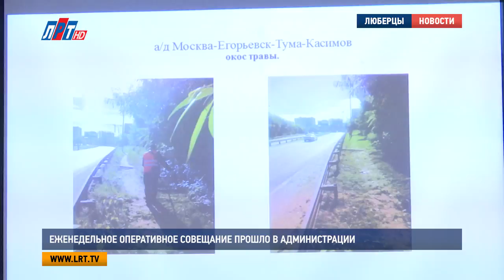Еженедельное оперативное совещание прошло в администрации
Еженедельное оперативное совещание прошло в городском округе Люберцы.  Итоги минувшей недели подвели руководители структурных подразделений и органов администрации.
Более 1800 люберчан обратились за помощью в правоохранительные органы на минувшей неделе, 57 заявлений стали поводом для возбуждения уголовных дел. Всего за отчетный период стражам порядка удалось раскрыть 54 преступления. По словам Евгения Романцева, на дорогах муниципалитета произошло 114 дорожно-транспортных происшествий, из-за которых пострадали 5 человек, один погиб. Особо начальник Межмуниципального управления МВД России отметил ситуацию с ремонтными бригадами, работающими во многих школах округа.

Евгений Романцев, начальник Межмуниципального управления МВД России
«Проверки показывают, что среди других, то есть, этих всех бригад очень много людей, которые не зарегистрированы в РФ работают, и практически очень много судимых, которых пробиваем по базе, от 5 – 6 раз судимы, и работают на школах».

Далее выступил Максим Катаев, заместитель начальника Люберецкого пожарного гарнизона. Он отметил, что пожарная обстановка в городском округе спокойная. Всего за неделю произошло 1 пожар, частично обгорела кровля жилого дома, пострадавших нет. Александр Проворов доложил о ходе выполнения губернаторской программы «Мой подъезд» в Люберцах. По его словам, на сегодняшний день в округе отремонтировано 778 подъездов, это порядка 60% от общего объема работ. Кроме того, на совещании была озвучена степень подготовки ЖКХ к предстоящему отопительному сезону.

Александр Проворов, заместитель главы администрации г.о. Люберцы
«27 июля состоялась комплексная тренировка органов управления и сил звена Московской областной системы предупреждения и ликвидации ЧС городского округа Люберцы, отработаны действия по ликвидации ЧС, связанные с пожаром на газовой котельной».

О состоянии дел в дорожном хозяйстве на территории городского округа Люберцы рассказал начальник отдела Раменского подразделения «Мосавтодор» Владимир Астахов. На прошедшей неделе, по его словам, производилась очистка полосы отвода, вывоз мусора, покос травы, а также проведена очистка межбарьерного пространства дорожного полотна. Для того, чтобы поддерживать городские улицы в чистоте и порядке, на минувшей неделе было задействовано 47 единиц спецтехники и 120 человек. Такие данные на оперативном совещании предоставил заместитель начальника управления дорожного хозяйства Егор Бунтин.

Егор Бунтин, заместитель начальника управления дорожного хозяйства городского округа Люберцы
«На этой неделе начнутся работы на 9 улицах города Люберцы и на 2 улицах в ГП Малаховка: это гаражная и улица цветная. Управлением дорожного хозяйства совместно со службой инспекции дорог Министерства транспорта проведена работа по оцифровке будущих парковочных мест – всего составляет 4200 машиномест»

Кроме того, на совещании обсудили вопросы комплексного обустройства дворовых территорий, выслушали доклад об обращениях жителей, поступивших в единую диспетчерскую службу 112 и о развитии спорта в городском округе.

Мария Лапычева, Дмитрий Шарапов, Никита Скраган